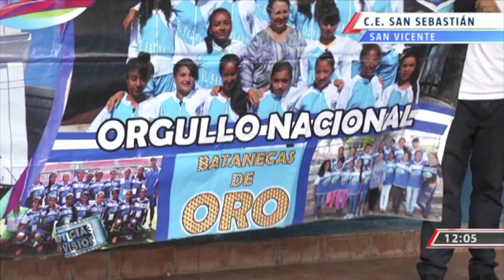Centro Educativo San Sebastian, San Vicente sin ayuda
Decepcionados están los estudiantes y maestros del Centro Educativo San Sebastian de San Vicente. Ellos destacaron en el CODICADER Panamá 2015 y el gobierno anterior les prometio mejorar el lugar, 4 años han pasado y no han visto nada. El periodista Herberth Aragón nos amplía.